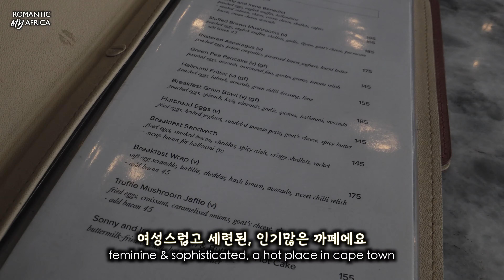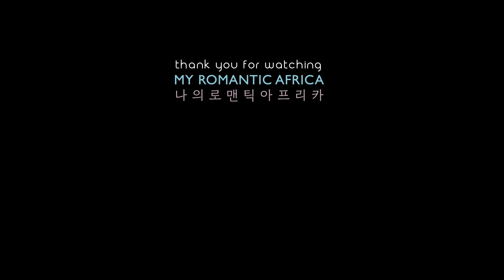로맨틱 영화같은 나의 아프리카 일상. 주차장 개조 식품매장 & 코티지, 생일파티, 슬럼프 끝자락의 힐링 기록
한 구독자님께서
저의 영상을 매일 볼 수 있었으면 좋겠다고 하셨어요.
그냥 한 말씀일텐데
저는 그 말씀이 제 심장과 바램에
너무 와닿았답니다.
너무 감사했구요.

그.래.서!
어제에 이어 오늘 일상 영상 하나 나갑니다.
늘 하나를 비축해놔야
마음이 든든하다 느껴왔는데
에라, 모르겠다!

내일 마켓 다녀와서
또 열심히 영상편집해야죠, ㅎㅎㅎ

마켓 이야기와 함께
일상 이야기에도 많은 관심 부탁드려요

그 일상 안에서의 고심과 영감이 모여
마켓 이야기가 나오는거랍니다.

멋진 주말 되세요.
저는 열심히 마켓에서 김치 판매하고 오겠습니다^^